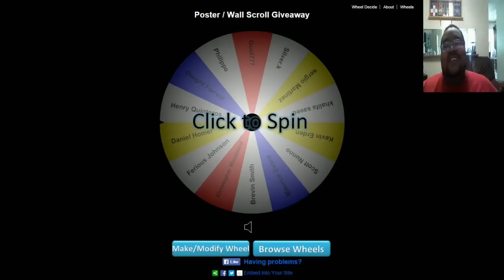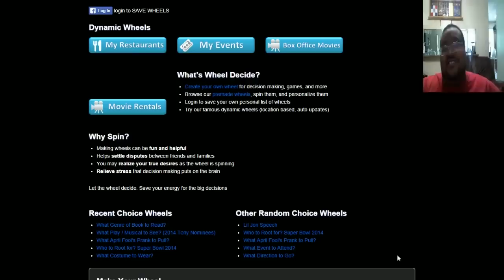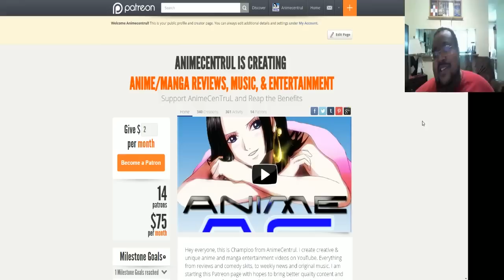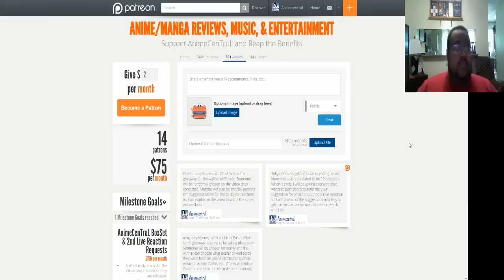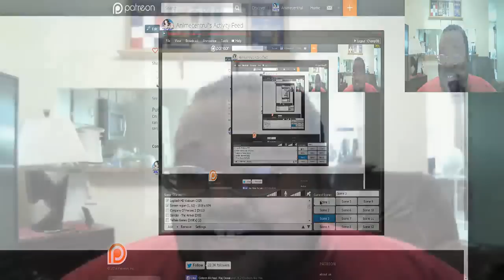Monthly Giveaway & Voting, Anime 2 Life & Anime News Returns